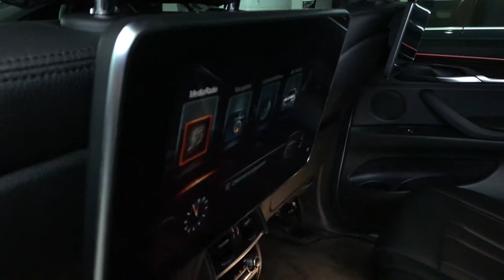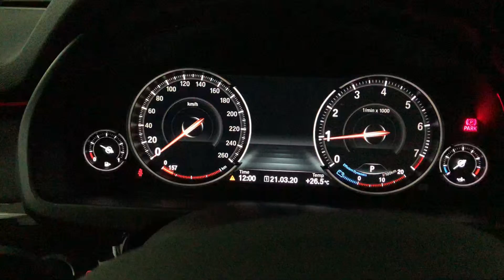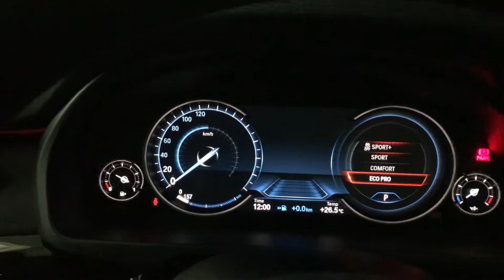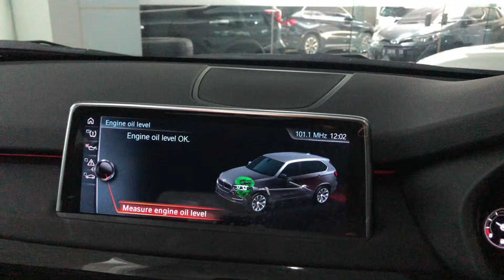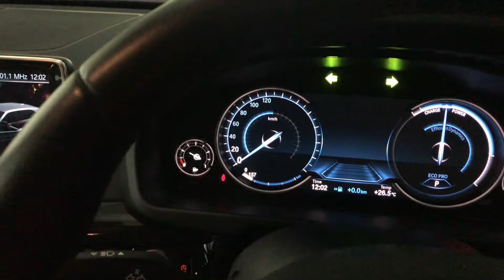USED CAR UNIT TOUR: BMW X5 xDrive35i xLine F15 2017. Km 48rb.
BMW X5 xDrive35i xLine F15
NIK 2017.
Km 48 ribu.
Mesin 3.0L TwinPower Turbo.
305 hp | 450 Nm
Warna Alpine White.
Interior Black.
Ban RFT.
Masih ada Service Inclusive hingga 2022.

Lokasi Surabaya.

IDR 9xx.000.000

Sales CALL/WA - 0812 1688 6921 (Andi)
Appraiser CALL/WA - 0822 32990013 (Edo)

Sales CALL/WA - 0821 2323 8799 (Luthfi)
Sales CALL/WA - 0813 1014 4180 (Argo)
Appraiser CALL/WA - 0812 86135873 (Hary)

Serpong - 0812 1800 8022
Sales CALL/WA - 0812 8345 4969 (Fariz)

BMW Astra Emergency Assistance: 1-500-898 press 4